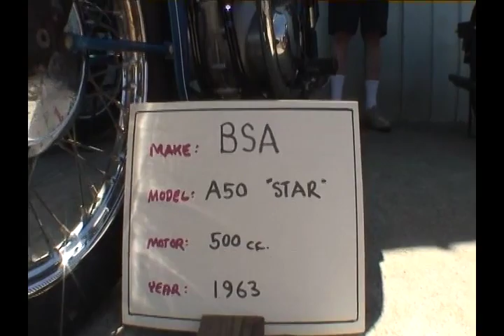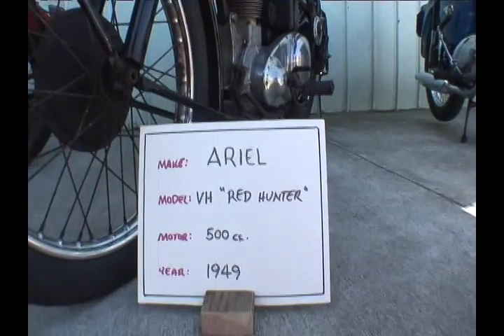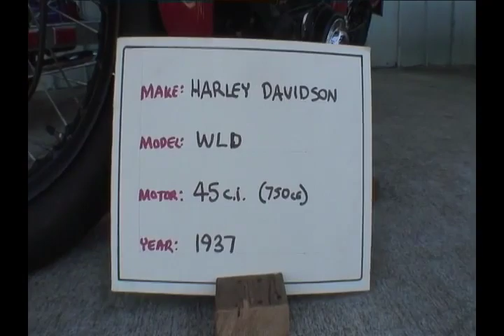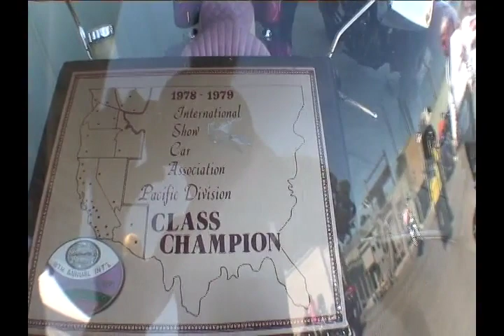OMC 100 Anniversary Interviews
Interviews of members and friends of the Oakland Motorcycle Club on the occasion of the OMC's 100th Anniversary in 2007.

Produced and directed by Bungee Brent.

Featuring: Bob Gilbert, Tom Rosa, Carla Vella, John Notch, John "Geezer" Rohowits, Miles Goodman, Tom Krohn, Willard Spinks, Mark Norris, Tracy Snyder, Bob Orme, Bill Espinola, Brent Snyder, Duffy Collin, Larry Stewart, Brian Jagger, Jim Means, Chet Gardner, Don Demerse, Knobby Robertson, Lil John, Vermon Kelly, Virgil Garcia, OMCA members, and Brent Bungee" Borgstede.